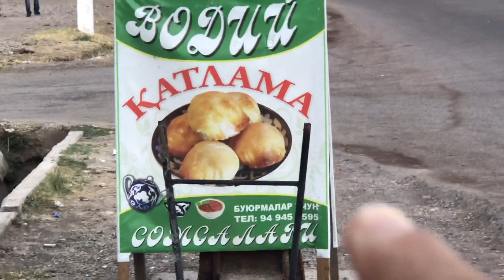Tashkent to Andijan Road trip || Uzbekistan Ep.7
My name is Alok Jaiswal 🙋🏻‍♂️
And I am from Ambikapur ( C.G) India 📍
and I love to vlog my life ❤️
Right now I am doing my studies ( MBBS ) in osh 💉
My basic content is vlogging but I have lot of ideas 🎥
like giving review to products and sharing some ideas & information about lifestyle 🧳
I love to do food vlog , Moto vlog , Nature vlog 🍁
& I have a addictions to do cinematography & videography 🎞
I am sure that one day you will like my work and content thank you !!

Friends I am gonna upload some creative videos.
This video will contain slow motion , cinematic shots , time lapse , hyper lapse and etc.

So be supportive and helpful and I will try my best to show you up my creativity.

A little information about me 👇🏻

* Mai mbbs ki phadai karta hu osh city Mai
* Mai Chhattisgarh ambikapur se belong karta hu
* Free time pe mai vlog karta hu
* & I love to vlog my life
* But I hope my people will support me
* I need supporters especially from my town Ambikapur C.G
* Maybe whole India se support milega muje kisi din

So Friends ye series banne Mai bahot bahot matlb bahot
Mahnat ki hai
So please iss pure series ko ache se pyar dena
and agar kuch mere se galti hui ho kahi toh muje maaf karna